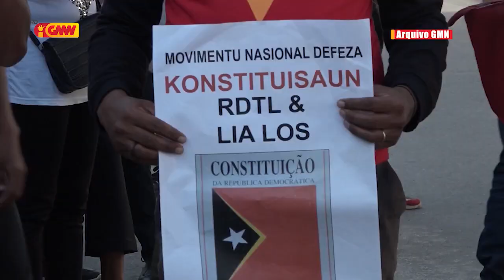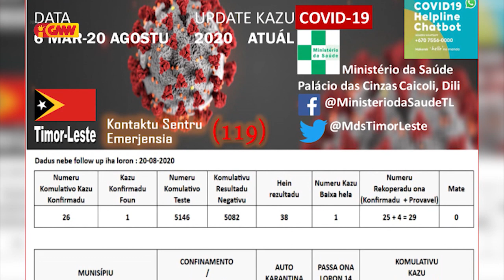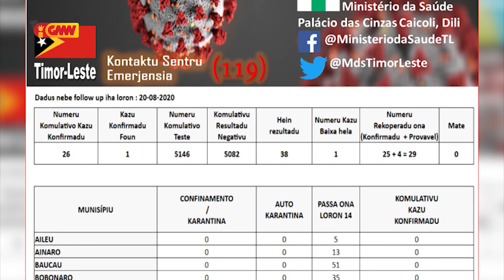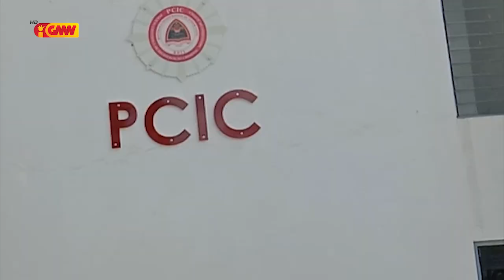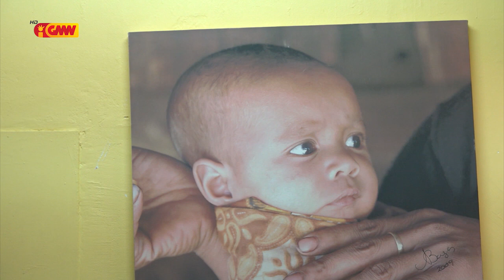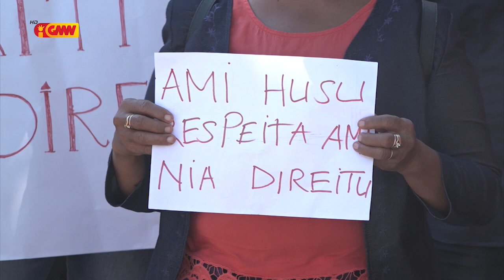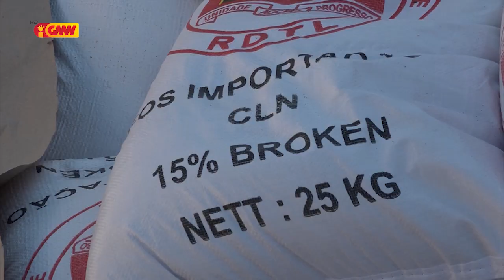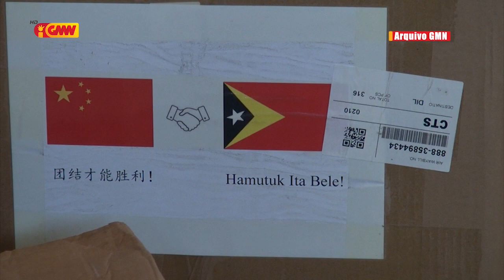JORNAL SEMANARIO Edisaun 23 de Agusto 2020